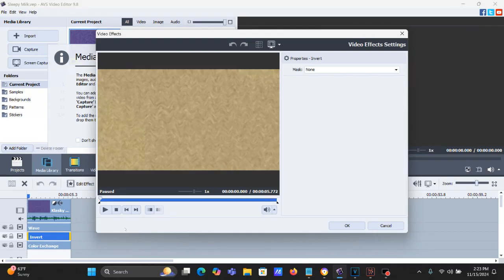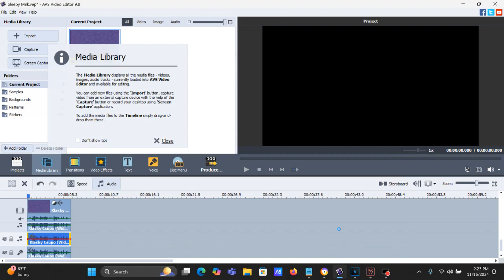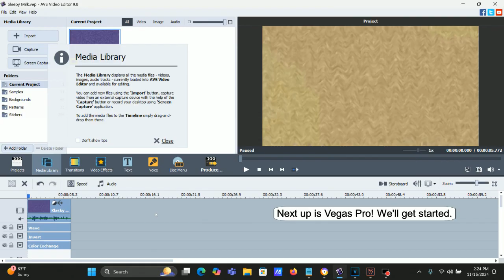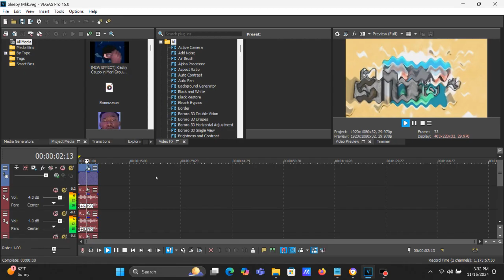How To Make Sleepy Milk On AVS And Vegas Pro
This is the accurate way of making Sleepy Milk effect on Vegas Pro. I took the time to keep it as perfect as it should be by comparing the AVS version of this effect to the Vegas Pro version, and it certainly worked.

How To Make Sleepy Milk (X Enhanced With Sleepy Milk):

AVS Version:

(VideoFX)

1st: Color Correction

Brightness:  0
Temperature: 0
Contrast:    0
Saturation:  0
Gamma:       0
Hue:        -35

2nd: Wave

Peaks:      15
Amplitude:  20
Speed:      5
Offset:     0

3rd: Invert

4th: Color Exchange

(AudioFX)

Pitches:

70
60 (Helium)
120
140 (Alto)

Pitches For Audacity:

+6.19
+8.79
-3.19
-5.79

Vegas Pro Version:

(VideoFX)

1st: Pan/Crop - Flip Vertical

2nd: Wiggle (NewBlue) - Sleepy Milk

Rate:       86.39
Strength:   25.85
Drift:      10.88
Crop:        0.00
Edges:       Replicate
Orientation: Horizontal

3rd: Dunaj Flip - Flip Vertically

4th: Invert - (Default) or 100% Inversion

5th: HSL Adjust - Hue 0.903/Sleepy Milk

Add To Hue: 0.903
Saturation: 1.000
Luminance:  1.000

6th: Gradient Map - Golden Milk

[*0 1 2]

0; R:   255, G:   255, B:  255, A:  255 (White)
1; R:     0, G:     0, B:    0, A:    0
2; R:     0, G:     0, B:    0, A:    0

(AudioFX)

+6.19
+8.79
-3.19
-5.79

Effect by Lucas YTP 2024

An New Effect I Called sleepy milk

Klasky Csupo in Sleepy Milk

(SONY VEGAS VERSION) Klasky Csupo in Sleepy Milk

How to make Sleepy Milk (SONY VEGAS VERSION)